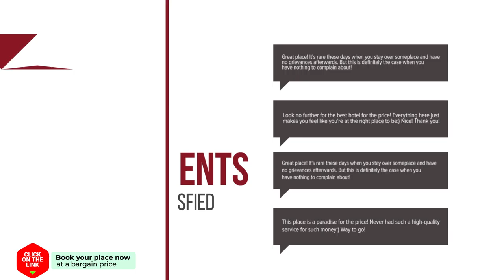Annahoeve landgoed Wallsteijn hotel review | Hotels in Achtmaal | Netherlands Hotels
Annahoeve landgoed Wallsteijn hotel video review. Hotels in Achtmaal, european 3 stars hotels.